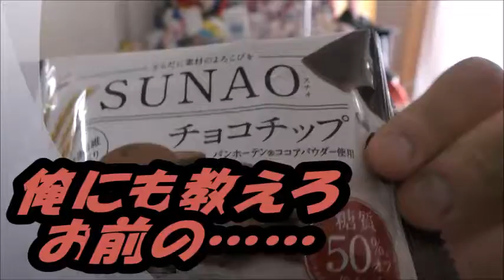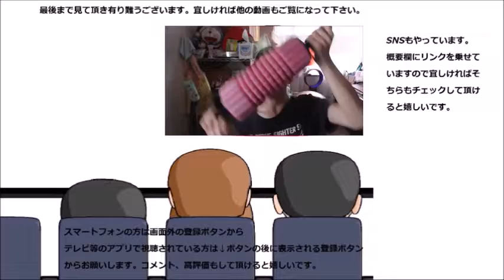グリコ SUNAOチョコチップクッキーを食べてみた 大人も自分の気持ちにSUNAOに！！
グリコ　SUNAOチョコチップクッキーを食べてみました。バターに比べると大人向けだな～大人も素直になりたいのに……
贈り物は此方まで↓
〒153-0042